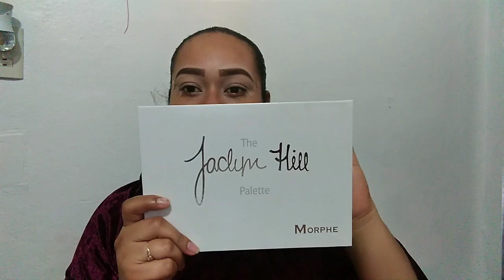MAQUILLAJE CON GLITTER NEGRO | Leidy's Y MÁS 🙊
NO OLVIDEN SUSBCRIBIRSE AMIGOS YO LOS APOYARE ❤️